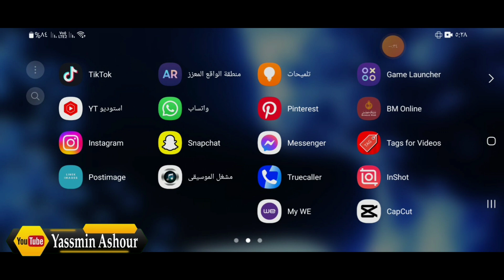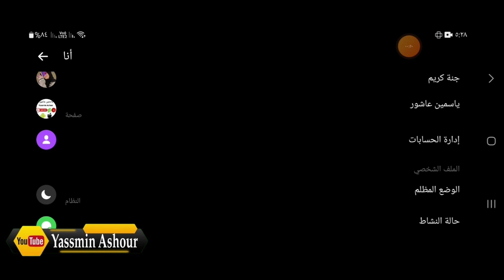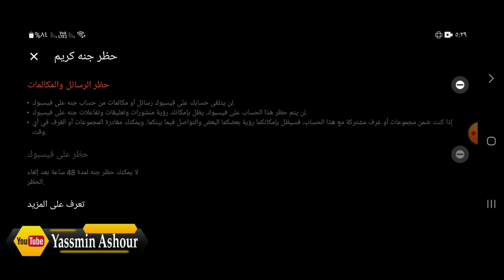كيفية فك حظر شخص فى الماسينجر من الرسائل والمكالمات messenger تحديث 2024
ــــــــــــــــــــــــــــــــــــــــــــــــــــــــــــــــــــــــــــــــــــــــــــــــــــــــــــــــــــــــــــ

ـــــــــــــــــــــــــــــــــــــــــــــــــــــــــــــــــــــــــــــــــــــــــــــــ
ـــــــــــــــــــــــــــــــــــــــــــــــــــــــــــــــــــــــــــــــــــــــــــــــ
⚠️⚠️ شاهد فيديوهات مهمه جدا انصحكم بالمشاهدة::

ـــــــــــــــــــــــــــــــــــــــــــــــــــــــــــــــــــــــــــــــــــــــــــــــ
ـــــــــــــــــــــــــــــــــــــــــــــــــــــــــــــــــــــــــــــــــــــــــــــــ
ـــــــــــــــــــــــــــــــــــــــــــــــــــــــــــــــــــــــــــــــــــــــــــــــ
ـــــــــــــــــــــــــــــــــــــــــــــــــــــــــــــــــــــــــــــــــــــــــــــــ
ـــــــــــــــــــــــــــــــــــــــــــــــــــــــــــــــــــــــــــــــــــــــــــــــ
ـــــــــــــــــــــــــــــــــــــــــــــــــــــــــــــــــــــــــــــــــــــــــــــــ
ـــــــــــــــــــــــــــــــــــــــــــــــــــــــــــــــــــــــــــــــــــــــــــــــ
ـــــــــــــــــــــــــــــــــــــــــــــــــــــــــــــــــــــــــــــــــــــــــــــــ
ـــــــــــــــــــــــــــــــــــــــــــــــــــــــــــــــــــــــــــــــــــــــــــــــ
ـــــــــــــــــــــــــــــــــــــــــــــــــــــــــــــــــــــــــــــــــــــــــــــــ
ـــــــــــــــــــــــــــــــــــــــــــــــــــــــــــــــــــــــــــــــــــــــــــــــ
ـــــــــــــــــــــــــــــــــــــــــــــــــــــــــــــــــــــــــــــــــــــــــــــــ
ــــــــــــــــــــــــــــــــــــــــــــــــــــــــــــــــــــــــــــــــــــــــــــــ
ـــــــــــــــــــــــــــــــــــــــــــــــــــــــــــــــــــــــــــــــــــــــــــــــ
ـــــــــــــــــــــــــــــــــــــــــــــــــــــــــــــــــــــــــــــــــــــــــــــــ
⚠️ التطبيقات المستخدمه فى المونتاج 👇

ــــــــــــــــــــــــــــــــــــــــــــــــــــــــــــــــــــــــــــــــــــــــــ